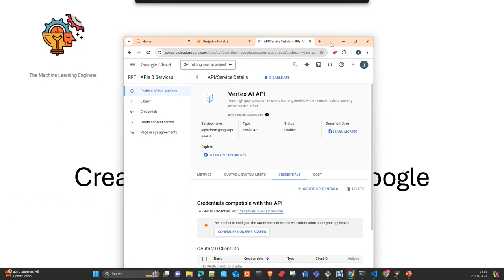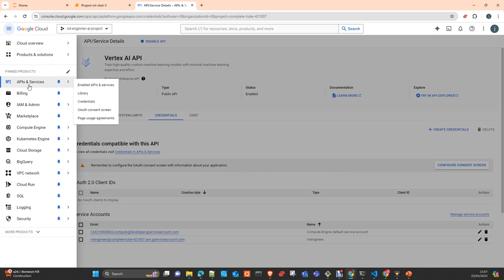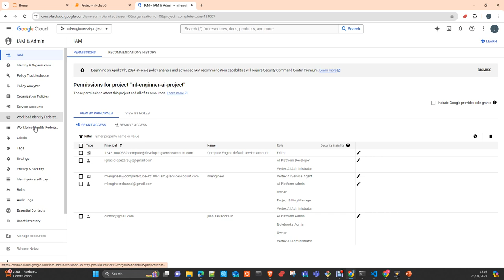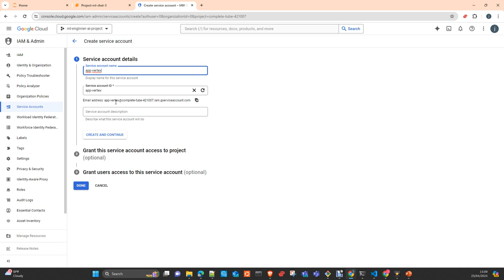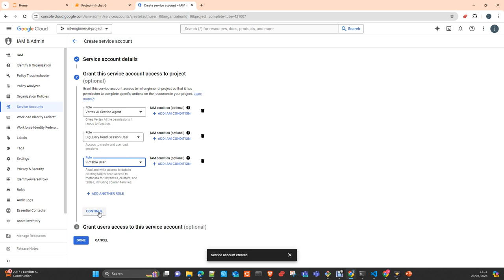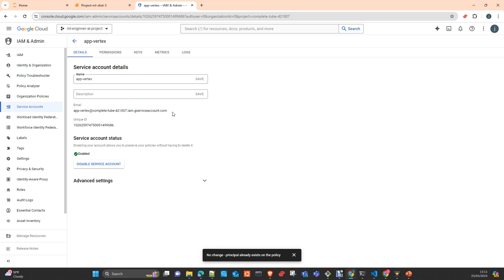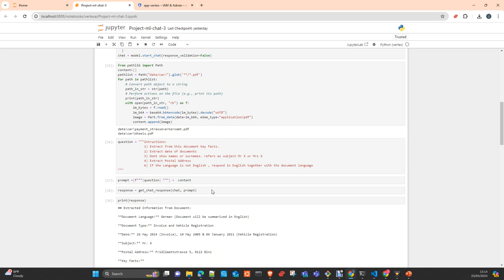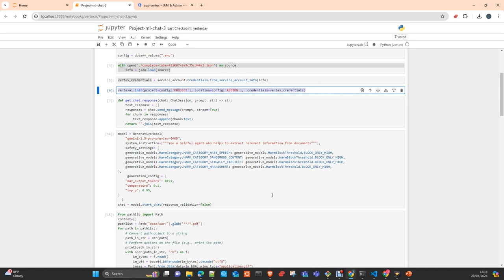Create Service Account Google Cloud Español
En este vídeo te voy a mostrar como crear una service account en Google Cloud para acceder a API,s y servicios